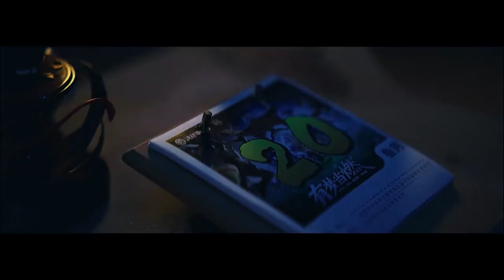OPL Onmyoji Arena New Season Begins 2021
》Recomended To Use Headset For Best Quality Of Games

☞Or you can drop the tittle of song in coment